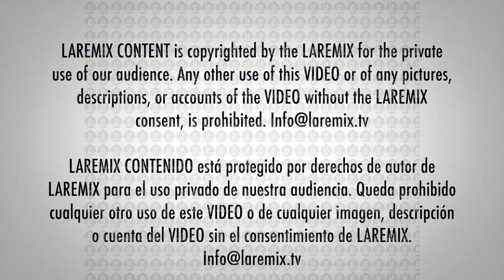Gerardo Ortiz se deslinda de la detención de sus productores Ángel del Villar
gerardoortiz se deslinda de la detención de sus productores